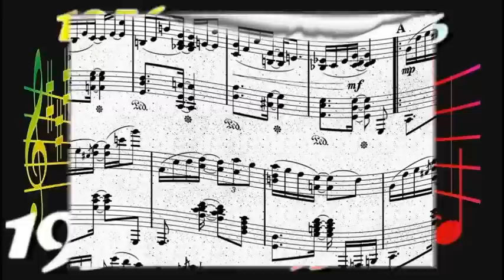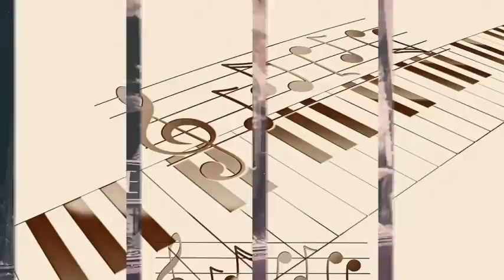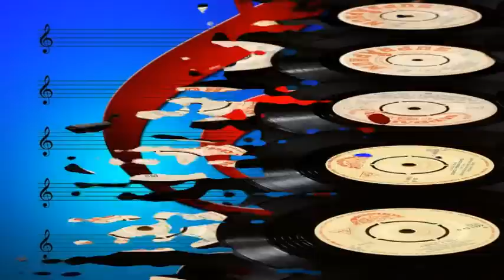Johnny Cash and the Tennessee Two - I Walk The Line